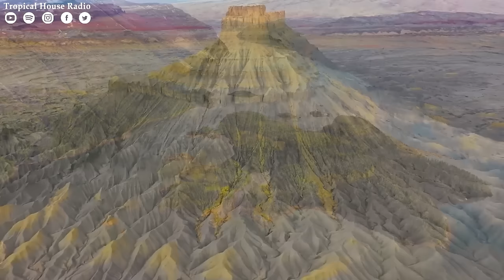Mega Hits 2023 🌱 The Best Of Vocal Deep House Music Mix 2023 🌱 Summer Music Mix 2023 #174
☼ Support Tropical House ☼

🎼 Tracklist :

00:00:00 | 1. Treat Me Right (Marc Philippe Remix) - Tommy , Pete Bellis
00:03:43 | 2. You Love Me Tonight (Paul Lock Remix) - Marc Philippe
00:08:38 | 3. Dancer In The Dark (Original Mix) - Marc Philippe
00:12:40 | 4. Diamonds (GeoM Remix) - Pete Bellis & Tommy
00:16:44 | 5. The Melody (Original Mix) - Marc Philippe
00:20:07 | 6. Romance (Extended Mix) - Nando Fortunato
00:26:12 | 7. Feel Your Lovin (Paul Lock Remix) - Costa Mee
00:31:36 | 8. Love In Undercover (Original Mix) - Costa Mee
00:37:26 | 9. Back To You (Marc Philippe Remix) - GeoM
00:41:08 | 10. Love you Enough (Paul Lock Remix) - GeoM, Tommy , Pete Bellis
00:45:47 | 11. Say Goodbye - Nando Fortunato
00:50:07 | 12. Quicksand (Paul Lock Remix) - Tommy , Costa Mee , Pete Bellis
00:56:15 | 13. Fantasy (Original Mix) - Housenick
01:01:50 | 14. Call Me (Original Mix) - Costa Mee
01:05:31 | 15. Rise Up (Paul Lock Remix) - Pete Bellis & Tommy, Costa Mee
01:11:11 | 16. Physical - Costa Mee
01:16:33 | 17. Love On Your Side - Costa Mee

Credit for the Photo:  @unknown (if you know, please share the info with us).